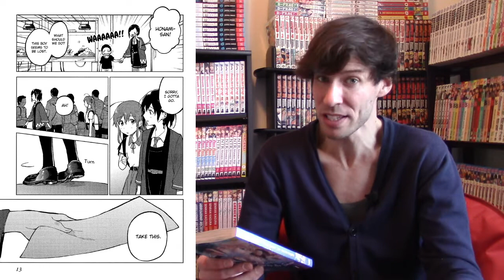A Tropical Fish Yearns for Snow - Yuri Manga Review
A very, very slow burn, but still enjoyable?